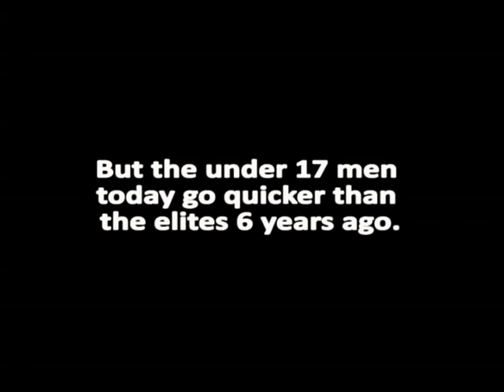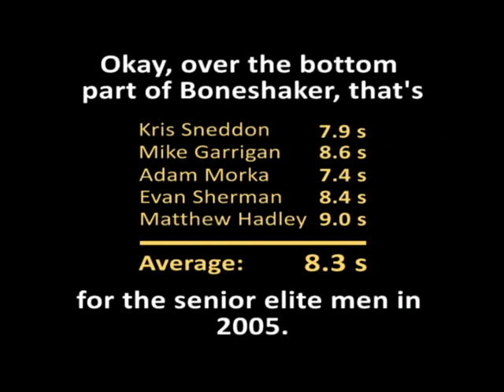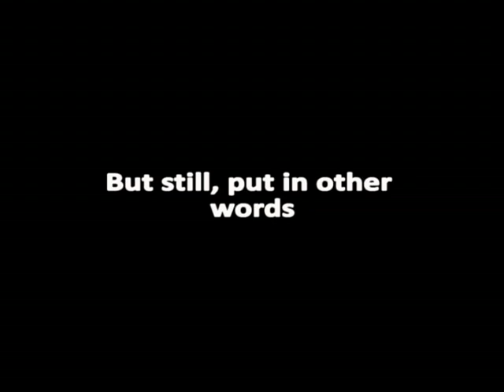Faster Down the Boneshaker, Faster!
Watch how the U17 boys today fly down the infamous technical descent faster than the Senior Elite Men just a few years ago at the MTB XC Canada Cup races at Hardwood, Ontario